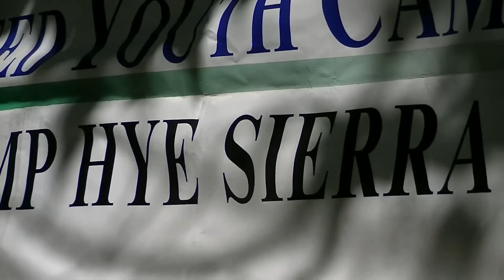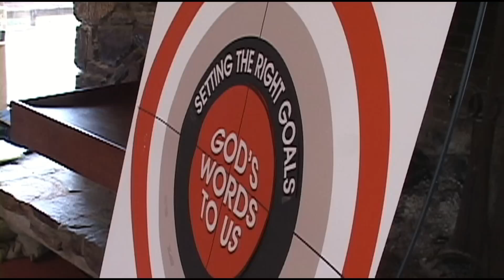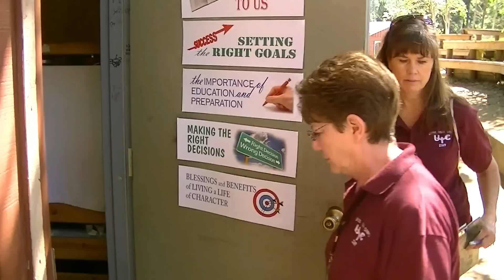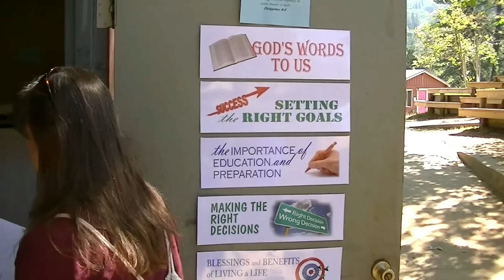United Youth Camp Hye Sierra 2011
15 min Summer Camp video